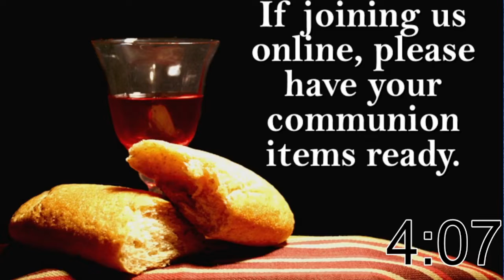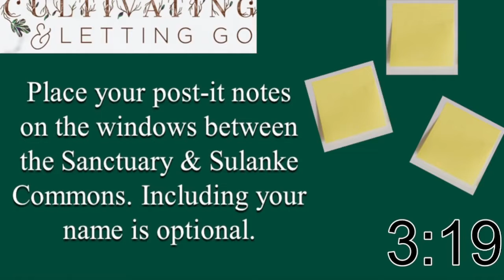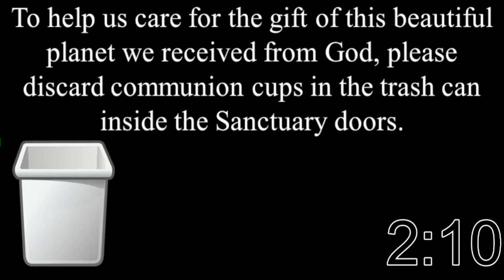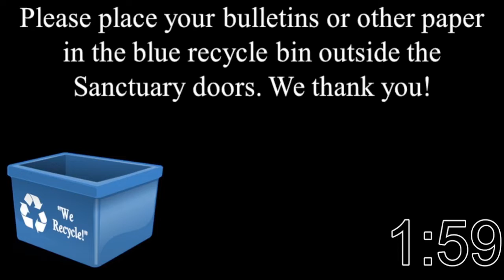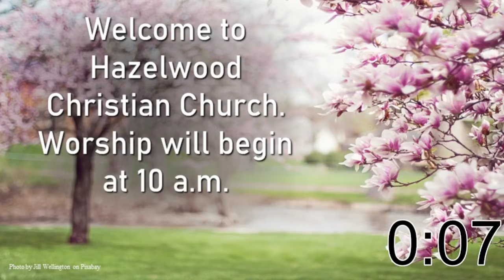April 3, 2022 - Sunday Service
We are now worshiping in person, in the Sanctuary, as well as continuing to offer our services online. Masks are now optional inside the church. You may still mail in your tithes and offerings to the church office at 1400 W. University Ave., Muncie, IN 47303. Hazelwood also has a Givelify account where you may give online. You can also access Givelify through your computer if you follow this

For more information about Hazelwood, go to our If you'd like to be contacted by the pastor or a staff member from the church, email and someone will contact you. Thank you for joining us for worship online!

Video Chapters:
5:03 Welcome and Announcements
6:51 Prelude
15:29 Opening Praise
22:02 Young Disciples Moment
28:14 Scripture
30:03 Message
50:17 Communion
58:00 Closing Song